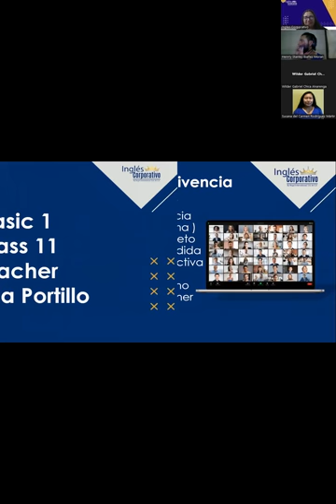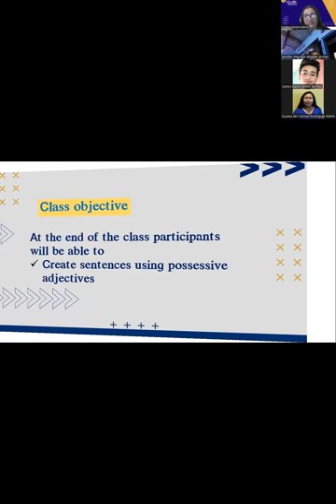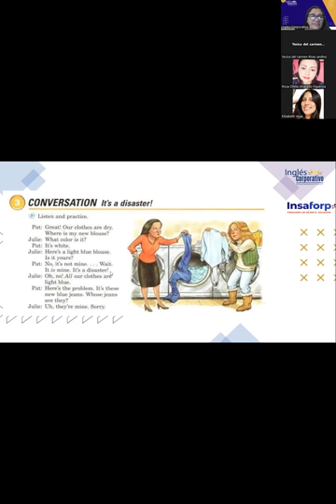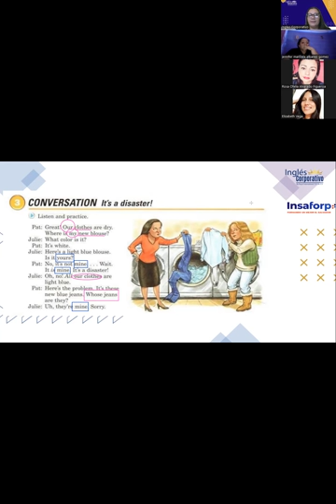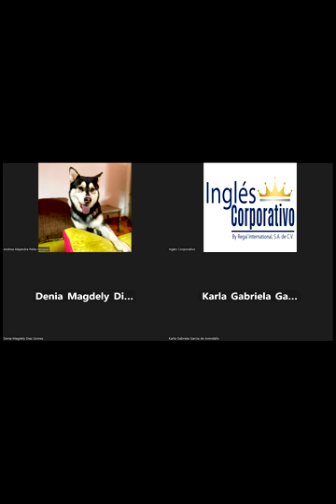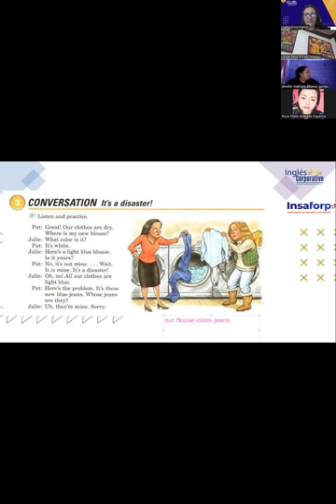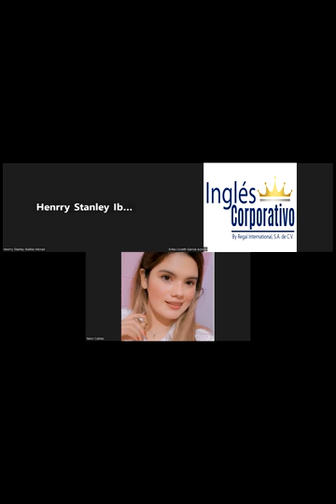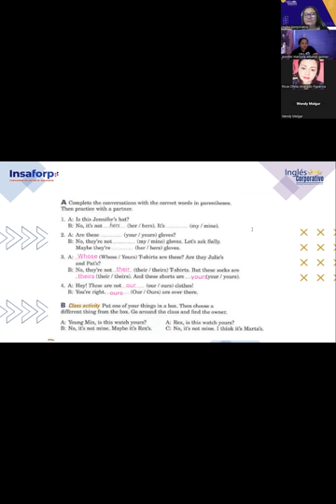Class 11-14-06-2023-FI-REGAL-27-Portillo-Possessive adjectives and pronouns